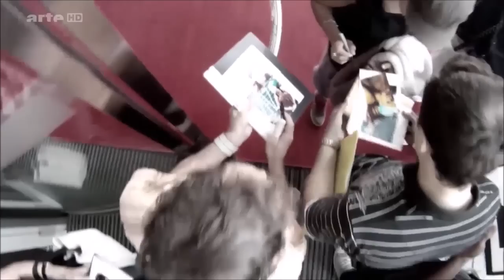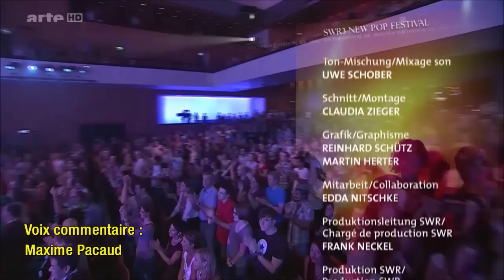ZAZ sur Arte (présentation, interview et concert)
L´ émission - transmise sur Arte le 2015/03/20 -  présentant aussi d` autres chanteuses je n´ai gardé que ce qui concerne notre belle et talentueuse Isabelle Geffroy..ZAZ ( ザーズ)